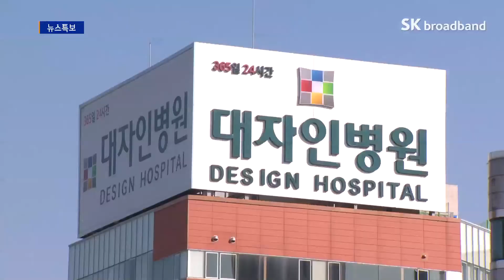전북마음사랑병원·대자인병원, 완주군 아동전담의료기관 지정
완주군이 아동학대 전담의료기관을 지정해 운영합니다.

23일 완주군은 전라북도마음사랑병원 그리고 대자인병원과
아동학대 전담의료기관 지정 업무협약을 체결했습니다.